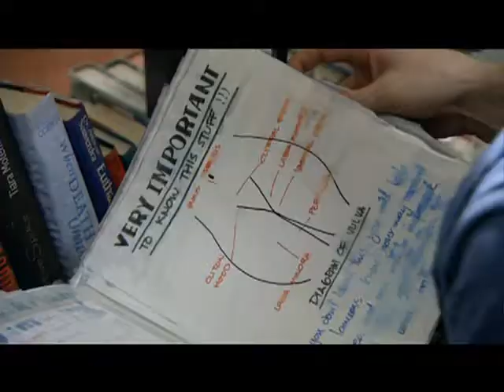American Pie Presents: The Book of Love (2009) - Trailer